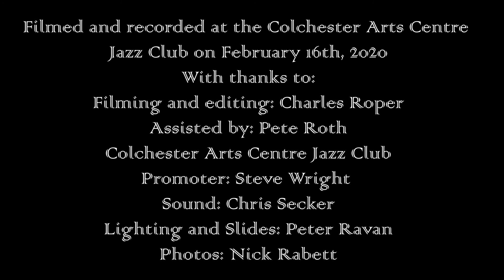Riversides, Live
Nicolas Meier World Group
Live at Colchester Arts Centre Jazz Club

Riversides
Written by N. Meier (SUISA)

Nicolas Meier - nylon fretted & fretless string guitars, glissentar
Kevin Glasgow - bass
Richard Jones - violin
Demi Garcia Sabat - percussion

Nicolas Meier World Group, Live
available on download and CD

Recorded on February 16th, 2020 at Colchester Arts Centre by Chris Secker. Mixed in March 2020 at MGP Studios by Nicolas Meier, mastered at Early Doors Studios by Marco Meniconi.
Filming and editing by Charles Ruper
Assisted by Pete Roth
Photos by Nick Rabett
Designed by Nicolas Meier
Lighting and Slides by Peter Ravan
Painting by Songul Yilmaz-Meier

Produced by  Nicolas Meier

Nicolas would like to thank Demi, Richard and Kevin for their beautiful playing throughout the 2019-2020 Peaceful tour, Chris for recording us so well, Marco for mastering, Nick for his stunning pictures, Peter Ravan for the great atmosphere on stage, to Charles for the filming and editing of the video, to Pete Roth for always being so helpful and to Steve Wright and the Colchester Arts Centre Jazz Club. Thanks also to my family, friends and fans and special thanks to my wife, Songul.